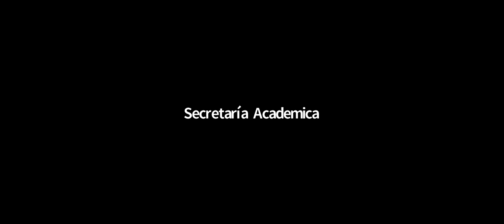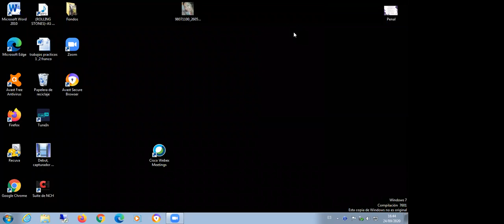Obligaciones comision 1 Plan88 24/09 - Dra Pioletti